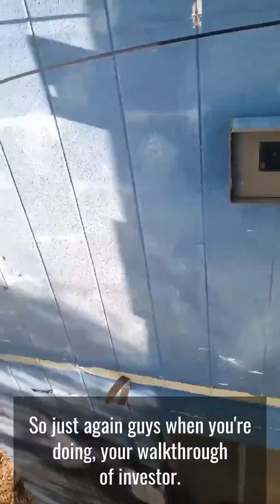Stolen A/C Unit- Investor Inspection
During an investment property inspection, be prepare to see the unimaginable and unthinkable. Follow Inspector Q on the journey to locate the air conditioning unit at this latest investment property.

Inspector Q will identify the missing air condenser by locating the refrigerant line and condensation drain line ON THE EXTERIOR. These are ways for you determine if your UNIT is still available.